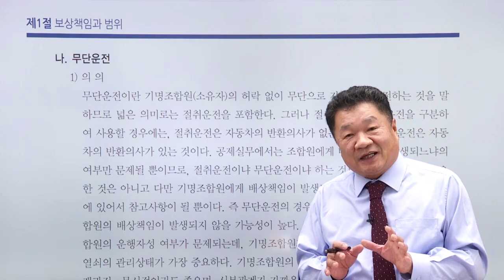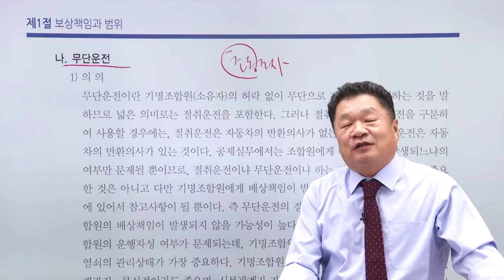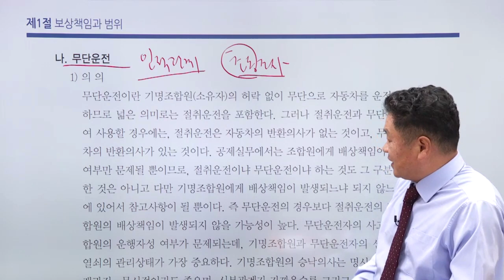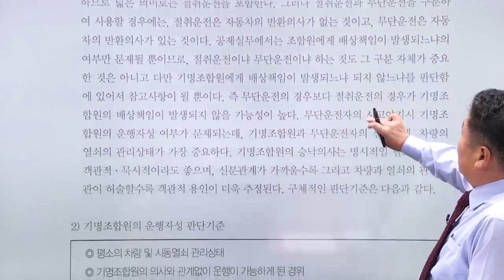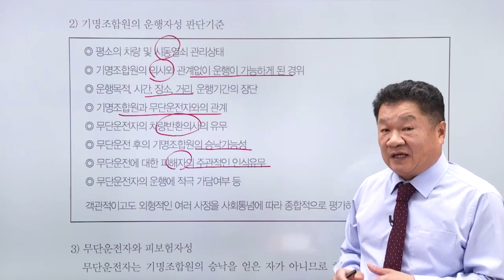자동차대인 - 무단운전 시 보상책임의 유무 판단